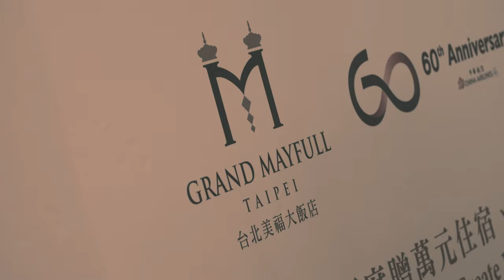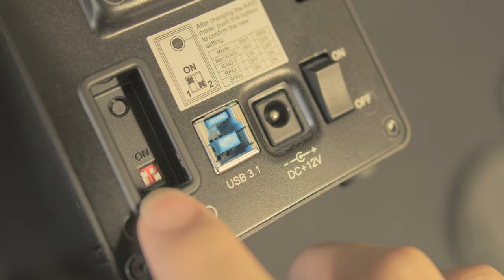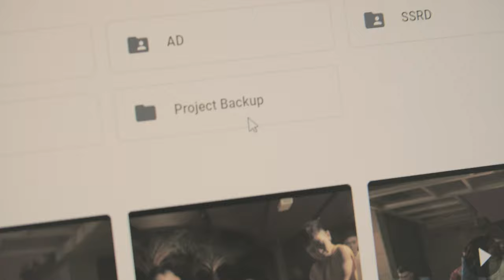再見世界goodbye world 甚麼都沒了 SVlog183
Caillou Wang
September
2019
Taipei
SVlog 183
Music create by Myself (CaillouWang王靖凱

美福大飯店吃到飽
拍DANCE COVER
拍服飾品牌Dress code Taiwan
世新大學上課
玩Aputure c300DII
supermicro 運動會
硬碟故障BYE

KK 傳輸檔案 快+慢

KK 重灌WINDOWS
KK 硬碟外接盒
KK RAID 0 特寫
KK 兩個硬碟 說明RAID 0
KK google 雲端
KK 損毀檔案 drop frame
KK 格式化畫面
KK 8T 硬碟